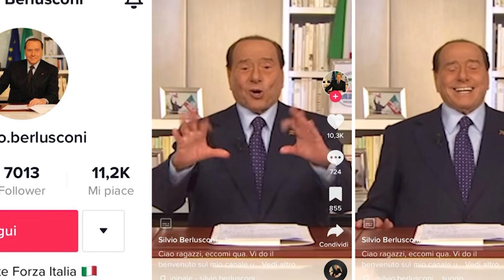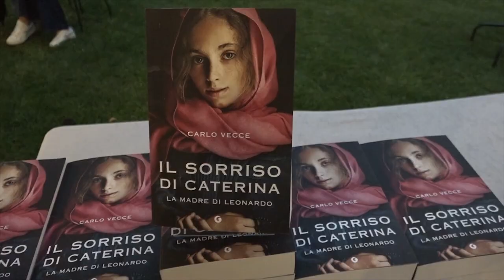Cronaca Aretina del 12.06.23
SOMMARIO

Scomparsa di Berlusconi, tutta la politica aretina esprime cordoglio al coordinamento di Forza Italia

Berlusconi, quella memorabile telefonata in diretta ad Arezzo TV per complimentarsi con il sindaco Ghinelli

Pioggia e temporali forti, martedì 13 giugno codice giallo per tutta la Toscana

Monopattini dopo gli abbandoni in città, l'assessore Casi: “procederemo con le multe”

Giostra, partite le prove in piazza. Sarà Porta del Foro ad aprire la sfida a re Buratto

Podismo, l'aretino Federico Rubechini è campione d’Italia con l’Atletica Firenze Marathon